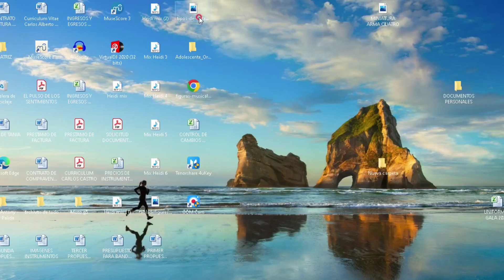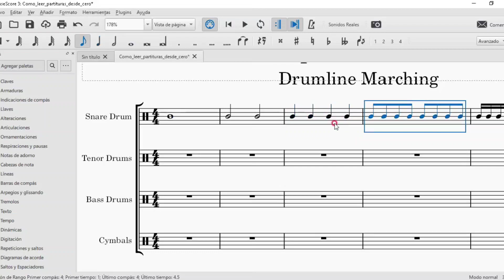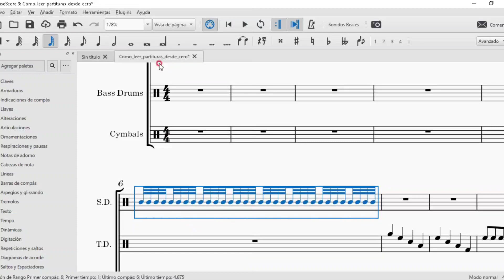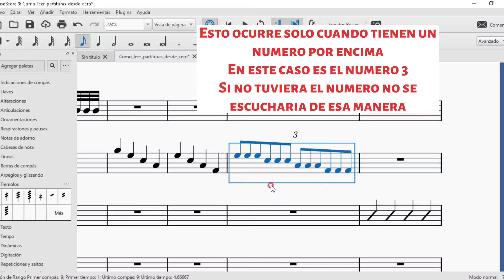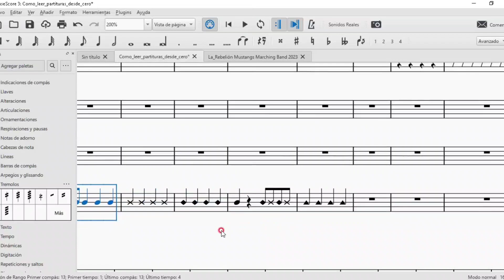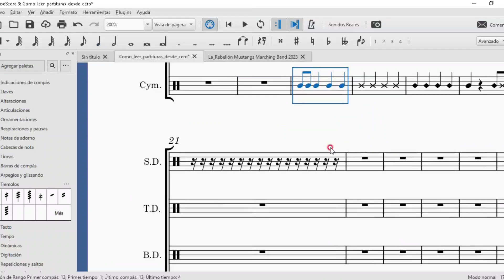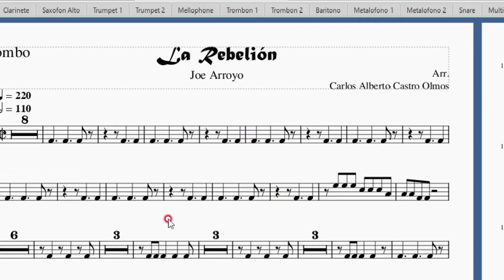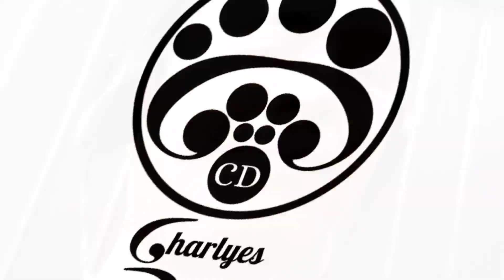¿Como leer partituras de drumline? Snare, Multitenor Bombo y Platos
Aprende a leer partituras de percusión de marcha desde cero
Todo es poco a poco
Con paciencia y dedicación
Mucho éxito!